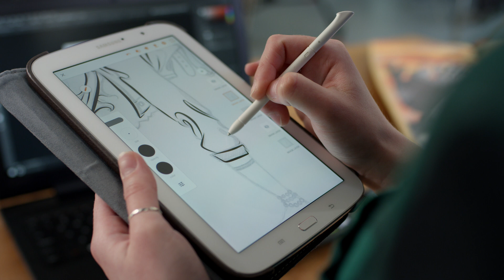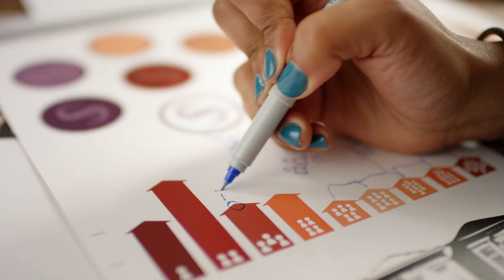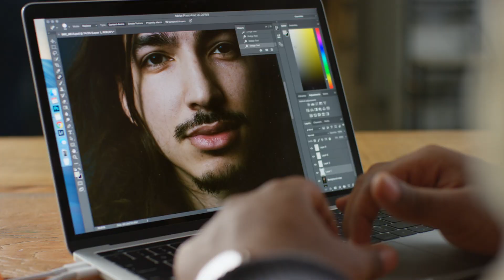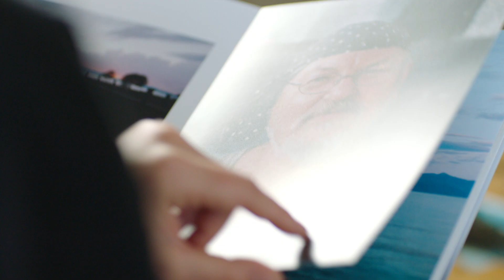Introducing the 2017-2018 Adobe Creative Residents | Adobe Creative Cloud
Introducing this year’s Adobe Creative Residents - Aundre Larrow, Chelsea Burton, Jessica Bellamy, Julia Nimke, Natalie Lew and Rosa Kammermeier. Their work spans the areas of photography, graphic design, hand lettering and UI/UX, and embodies what makes creative work so special: the ability to tell a story while inspiring the community to see the world in a new light. Follow their creative journey from May 2017 through April 2018.